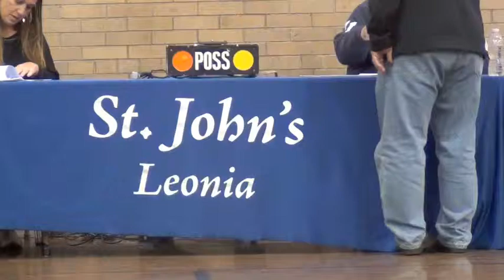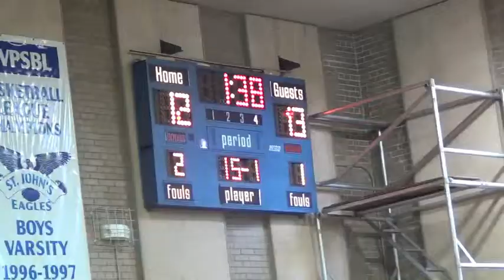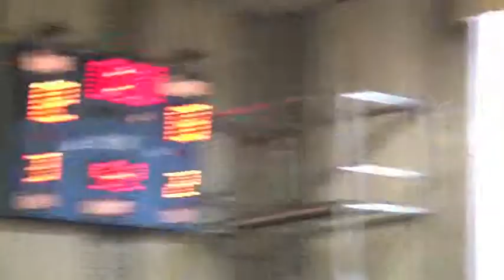SPS Geli 2014 0112 @ St. John